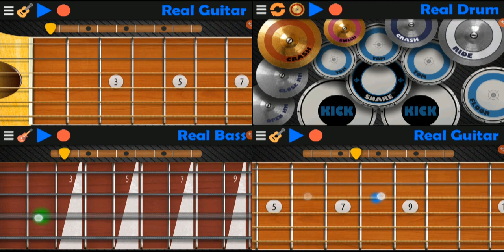mundo // IV of spades - real band cover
baguhan lng po.